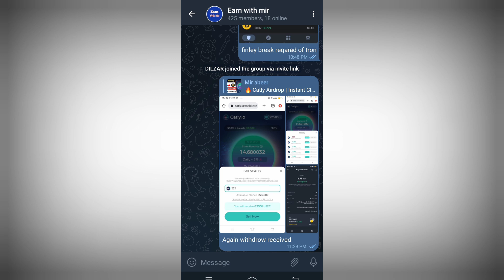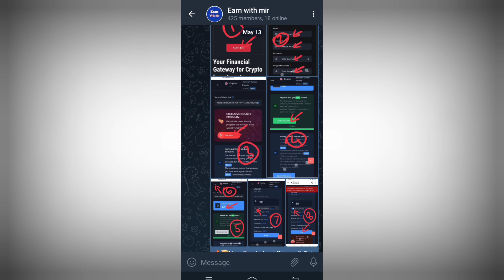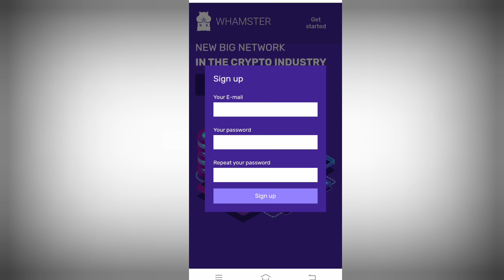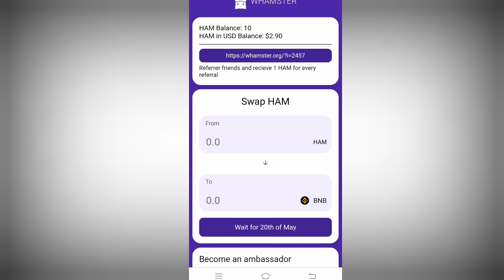🔥whamster Wallet Airdrop | Instant $ 3 per account | Claim Free $HAM Token | New Airdrop Today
about a new airdrop you can claim instant $ 3 and per refrr $ 0.3 Aquil HAM Token you can swap 20 may

airdrop  Link👇👇

in telegram

For permotion
telegram ( @mirabeer )

►  WHTSAPP GROUP  :➜

Ham token airdrop
whamster airdrop
ham coin
ham crypto
new crypto loot
new airdrop
airdrop,new airdrop today
free airdrop
airdrop crypto
crypto airdrop
new airdrop today trust wallet
airdrops
zksync airdrop
crypto airdrops
how to airdrop
sui airdrop
airdrop today